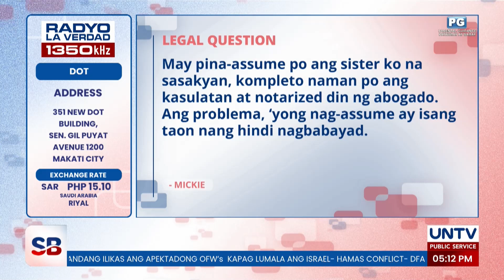Ano ang panganib ng pasalo ng sasakyan?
Ano ang magiging disadvantage ng pasalo ng sasakyan? Maaari bang habulin ng bangko ang unang may-ari?

Alamin ang sagot mula kay Atty. Vincent Paul Talao ng MCGI Law Center.